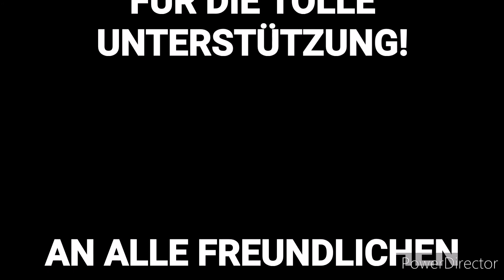HALLOWEEN FEST EIFELPARK GONDORF! BIGGEST OPEN AIR HORROR MAZE 2021!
Im Eifelpark Gondorf findet jedes Jahr das  Halloween Fest statt mit der längsten und größten Open Air Horror Maze die wir je erlebt haben.

Wir brauchten 45 Minuten um durch die ganze Open Air Horror Maze zu gehen und unterwegs gab es noch viele zusätzliche Mazes die man durchqueren musste. Während des Weges gab es auch ein großes Horror Labyrinth und Spiegel Labyrinth in dem der pure Horror hauste.

Die große Horror Maze führt durch mindestens 50% des gesamten Eifelparks und auf dem Weg durchläuft man unterschiedliche Horror-Szenarien wie Friedhof, Schlachthof, Zirkus usw. die einfach toll thematisiert sind.

Dazu kommt noch ein perfekt passender Soundtrack der die ganze Maze untermalt.und zusätzlich hört man immer wieder Schreie von Besuchern durch den Wald des Parks die von einem Erschrecker erwischt wurden.

Info zum Video:
Der Eifelpark Gondorf hat sich bewusst dafür entschieden, die ganze Open Air Horror Maze nur minimal zu beleuchten, um so den Fear Level hoch zu halten. In den zusätzlichen Mazes war es teilweise stockfinster und voller Nebel. Wir haben uns aber trotzdem dafür entschieden, das gedrehte Material zu veröffentlichen, um euch einen guten Eindruck von dieser großen Open Air Horror Maze zu vermitteln.